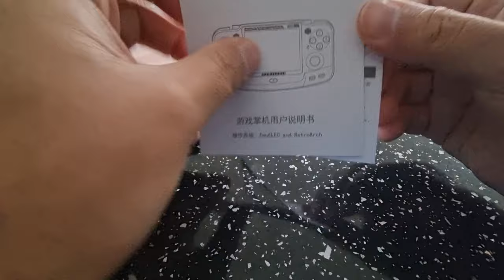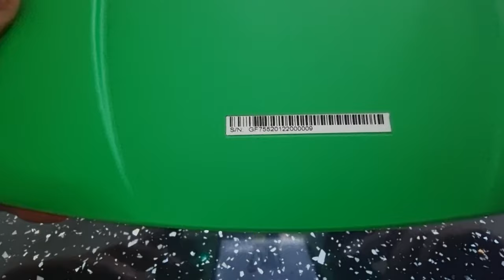GameForce Test sample unbox by Gao-Feng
Let take a quick unbox at the New Game Force device from Gao-Feng it's his first handheld the retail version

Specs
GameForce 3.5inch 640×480 4:3 IPS display
Dual analog sticks (or maybe sliders)
Dedicated hardware buttons for volume
Dedicated Start and Select buttons
Dual front facing stereo speakers
R1/L1 as well as R2/L2 triggers
Dedicated Home button (perhaps indicates that Android was considered for this handheld at some point)
Currently runs either EmuELEC or Retrobox.
CPU RK3326 + built in WiFi, 3 to 4 colours planned. Battery between 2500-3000mah